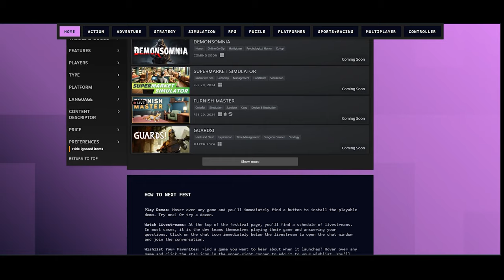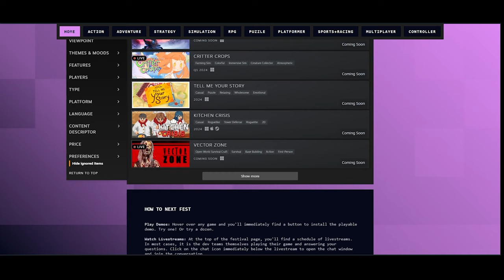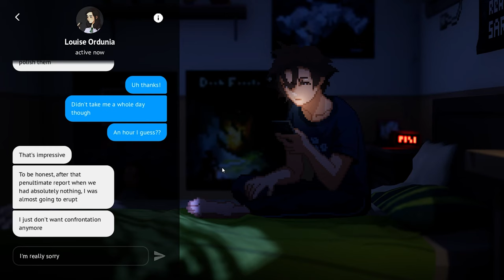Fib Likley - Steam Next Fest Winter 2024 Demos Vol. 2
Winter Steam Next Fest 2024 Demos Vol.2
Demo Reviews of a Variety of Steam Fest Participants Round Two

0:00 Intro
0:24 Steam Next Fest
1:24 Duck Detective: The Secret Salami
2:52 Harold Halibut
4:24 Mouthwashing
5:16 Mullet Mad Jack
6:23 Orrstead
7:42 Pacific Drive
9:29 Pepper Grinder
10:18 Rotwood
11:25 Star Trucker
12:32 Stormgate
14:08 Ultros
16:25 Until Then
17:34 Dreamcore